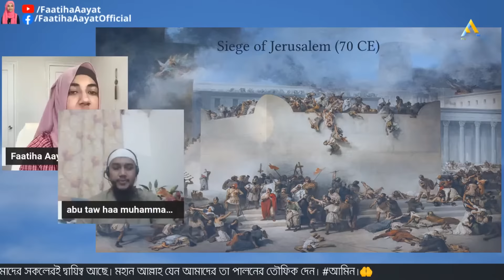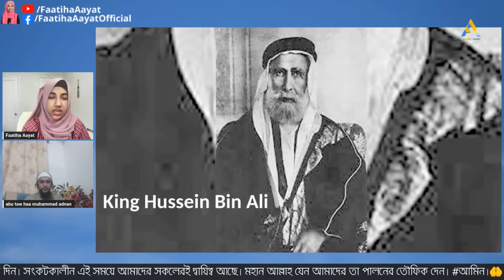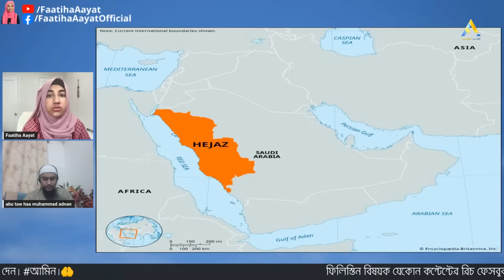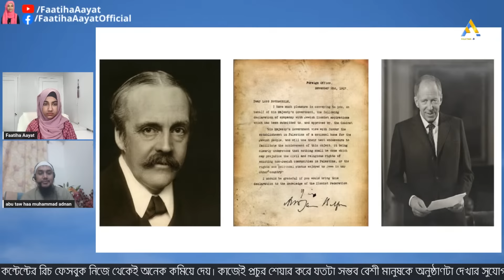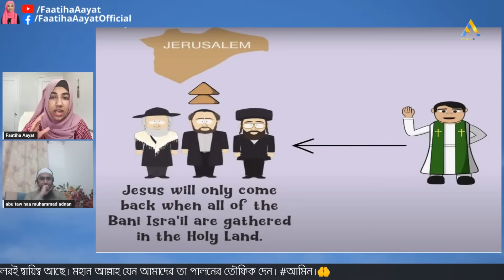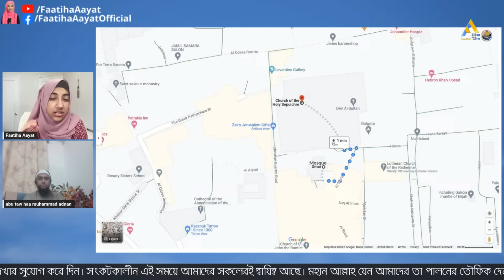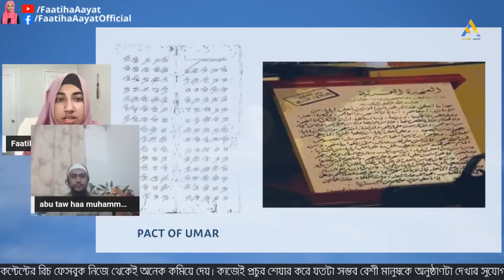Faatiha Aayat | ইসলাম ও সমসাময়িক বিশ্ব রাজনীতি | আবু ত্বহা মুহাম্মদ আদনান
আমরা সবাই জানি ভূমধ্যসাগরের পুর্ব উপকলের পবিত্র জনপদে এখন কী ঘটছে। আলোচনার বিষয় “ইসলাম 🕋 ও সমসাময়িক বিশ্ব 🌎  রাজনীতি” হলেও থিওলজিক্যাল অ্যাস্পেক্টসে ও পলিটিক্যাল পারস্পেক্টিভে এই ঘটনা নিয়ে বিস্তারিত আলোচনার জন্যই এই অনুষ্ঠান।
আগামী ২৪ অক্টোবর এই বিষয়ে বক্তব্য রাখব ইউনাইটেড ন্যাশন্স এসোসিয়েশনের কুইন্স চ্যাপ্টারে, ইনশাআল্লাহ। আপনাদের দোয়া 🤲 ও ভালোবাসা ❤️‍🩹 সাথে নিয়ে এভাবেই সবসময় মজলুম মুসলিম উম্মাহর পাশে দাঁড়াতে চাই।
এই ধরণের কন্টেন্টের রিচ ফেসবুক নিজে থেকেই অনেক কমিয়ে দেয়। কাজেই প্রচুর শেয়ার করে যতটা সম্ভব বেশী মানুষকে পৌঁছে দিন অনুষ্ঠানটা যেন তারা দেখতে পারে।
সংকটকালীন এই সময়ে আমাদের সকলেরই দ্বায়িত্ব আছে। মহান আল্লাহ যেন আমাদের তা পালনের তৌফিক দেন।